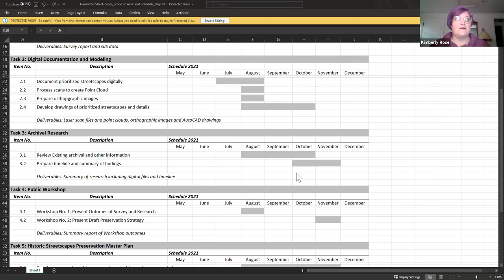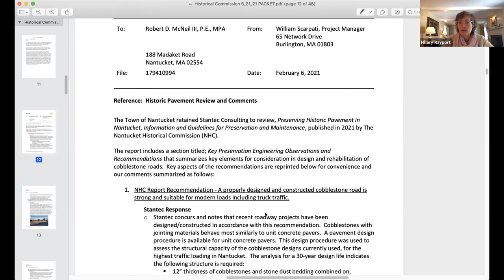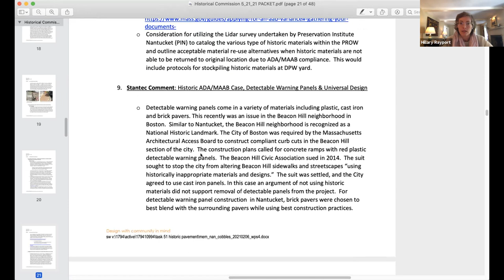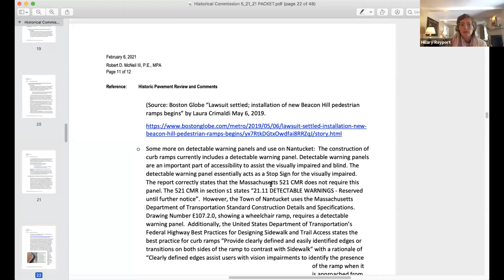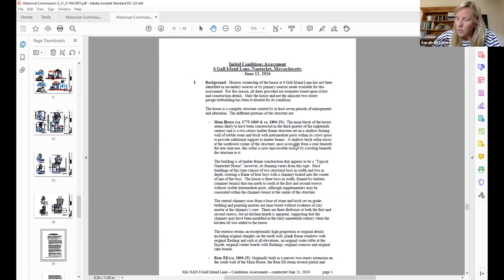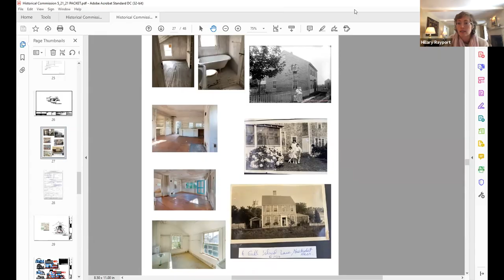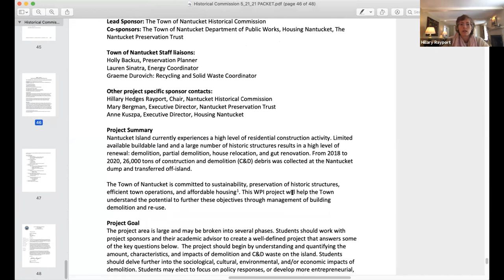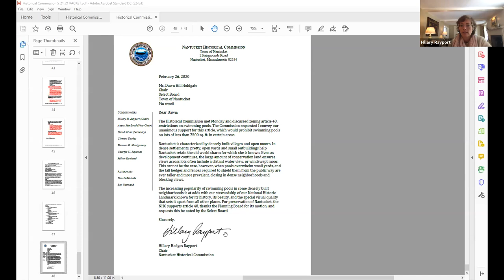Nantucket Historical Commission - 05/21/2021